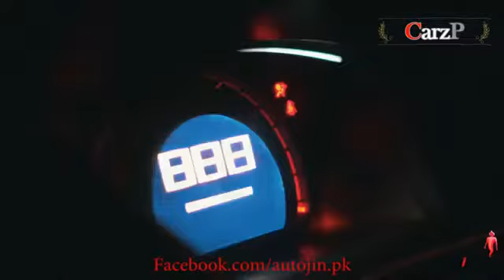Honda civic vs Toyota Corolla Grand altis Modifietion shining and drive test full video